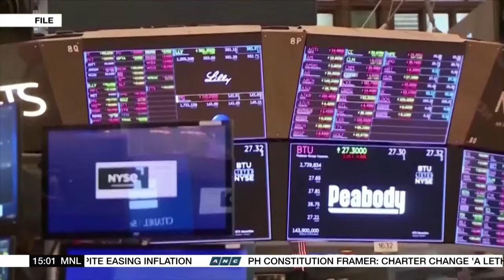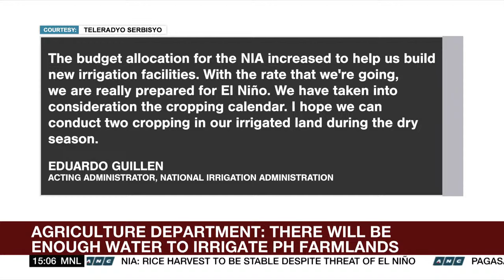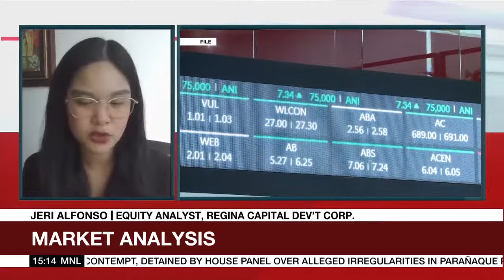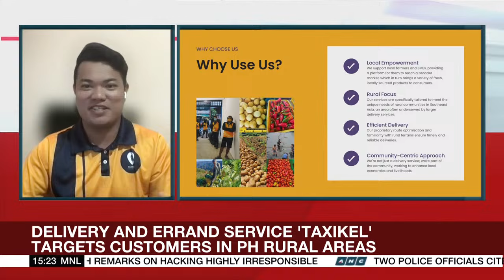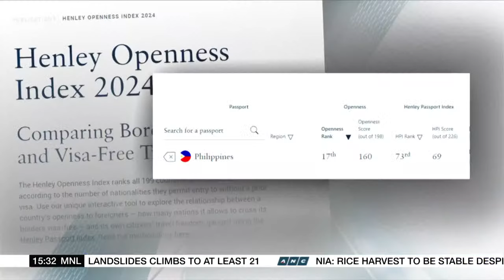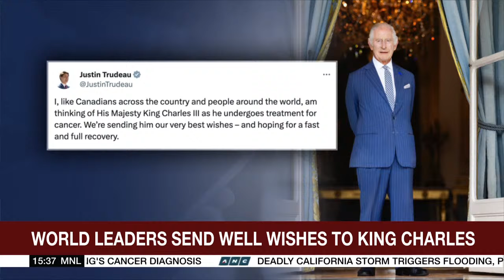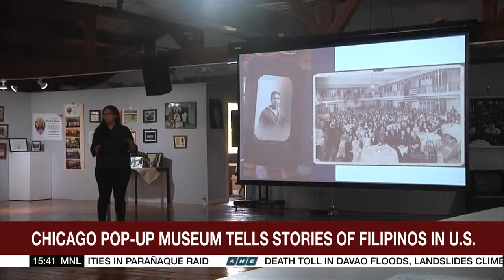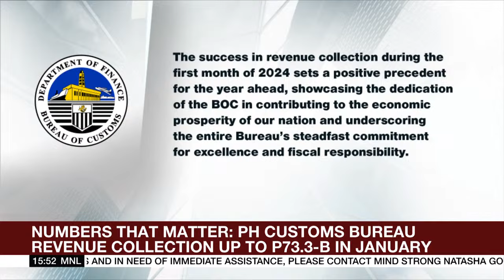Business Roadshow | ANC (6 February 2024)